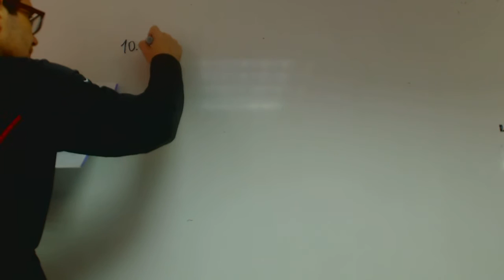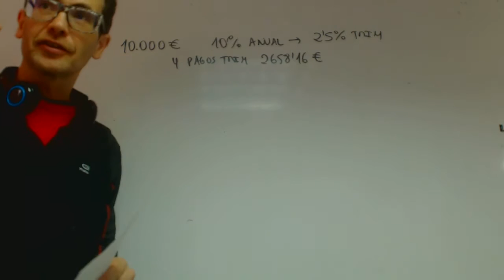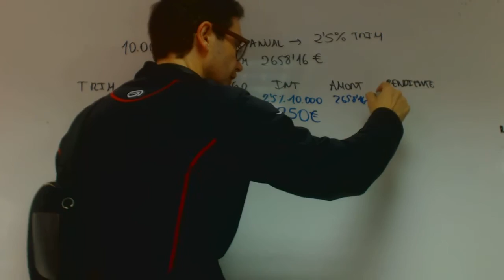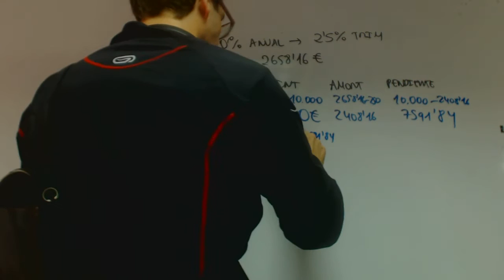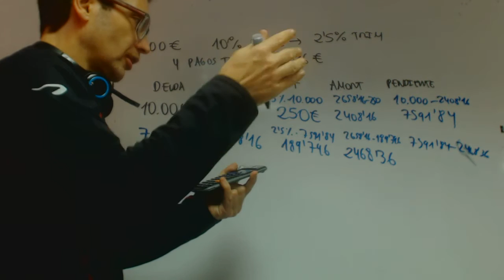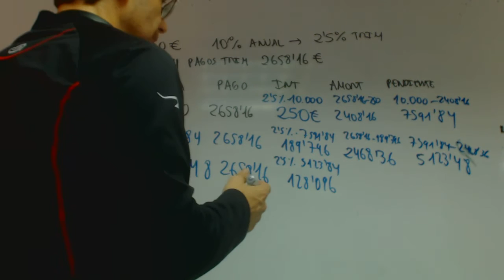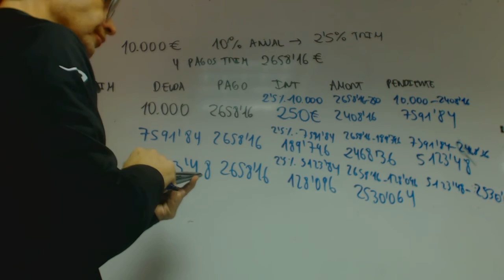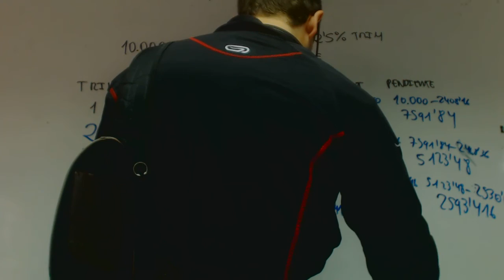Tabla de amortización Matematicas 1 Bachillerato Academia Usero Estepona